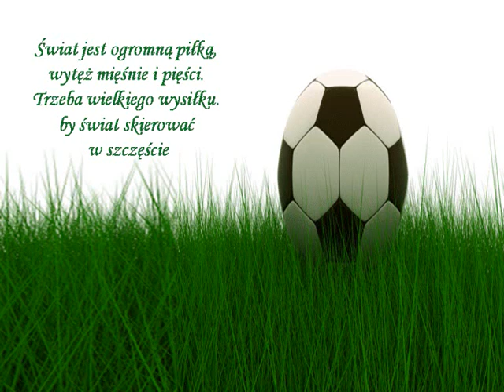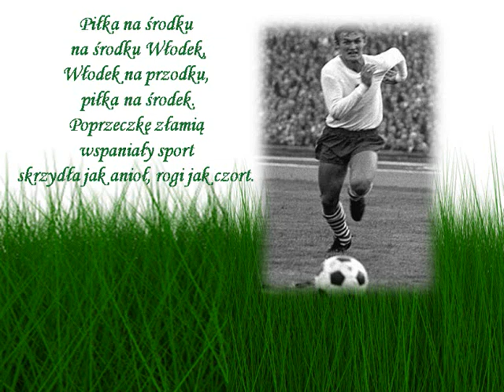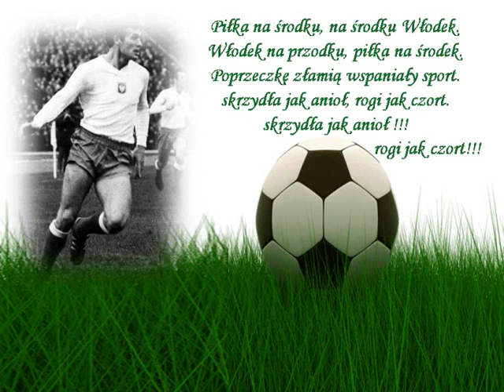GÓRNIK ZABRZE ANNA GERMAN